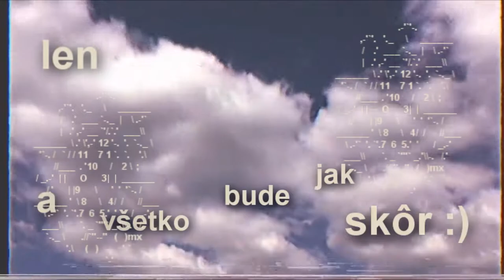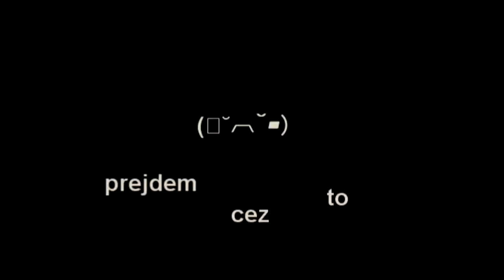sugoi kimono - č4s (chanson)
prod by chanson
mix/master sugoi kimono

out everywhere